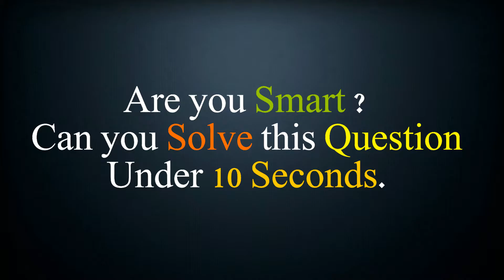BEST RIDDLE FOR KID AND ALL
Can you solve this riddle,it's not too easy to solve this.
If you solve this you are smart.